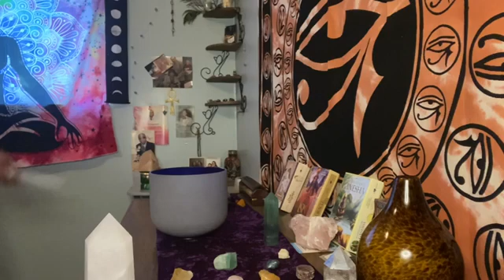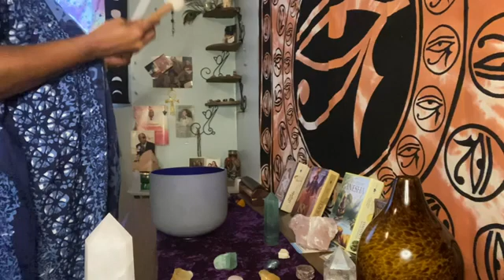Throat Chakra Sound Healing Meditation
Sound healing with singing bowl-Note G